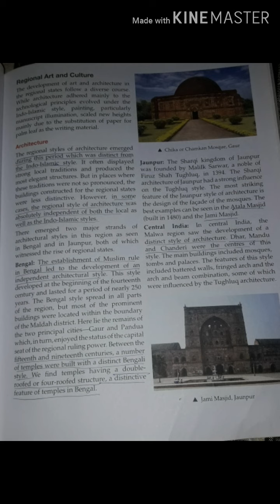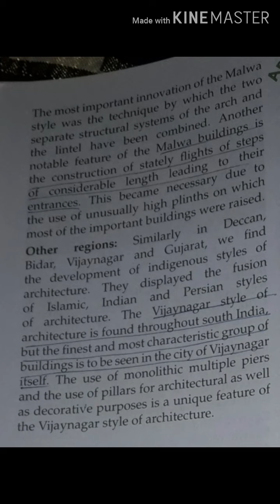History Chapter 9 Class 7 (explanation) part 2nd